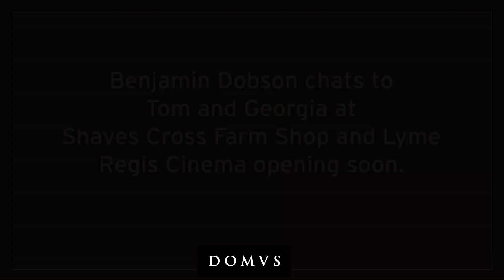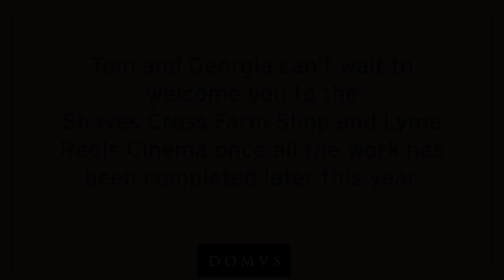DOMVS West Dorset | Benjamin Dobson at Shaves Cross Farm Shop and Lyme Regis Cinema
Benjamin Dobson, representing DOMVS West Dorset, chats to Tom and Georgia at Shaves Cross Farm Shop and Lyme Regis Cinema opening soon.